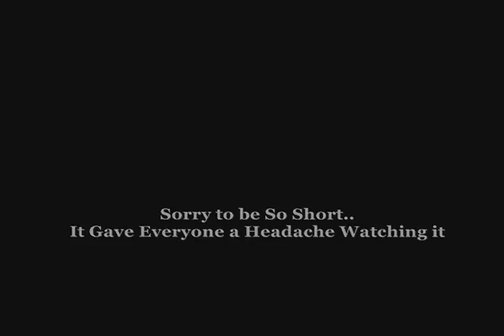Hydra: The Effort Was There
first and only home video of my band, Hydra circa 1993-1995. Features live performances and just goofing around. I do some singing, trying to act all evil and stuff. One minor typo in the titles, but thats all. ENJOY!

band member: Brian Matthews